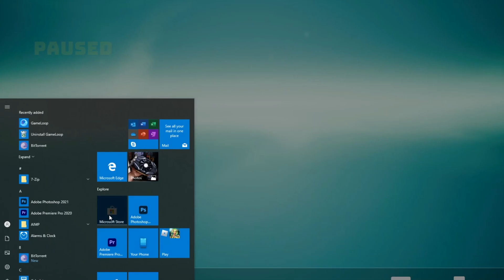නරි කැම්‍රියා සහ හැල කිබුල් මුර්ගයා | biomutant gtx1050 2gb gameplay | biomutant sinhala gameplay